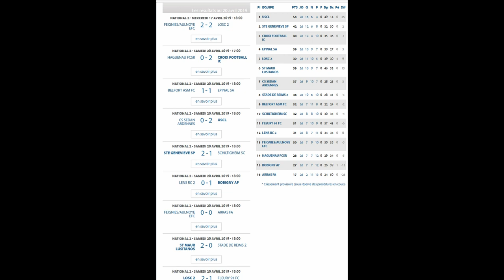91 Sports - Classement et Résultats - 24 avril 2019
En D1 Féminine, Gaëtane Thiney signe pour 2 ans supplémentaires au Paris FC, Fleury 91 joue en fin de journée et les résultats de N2